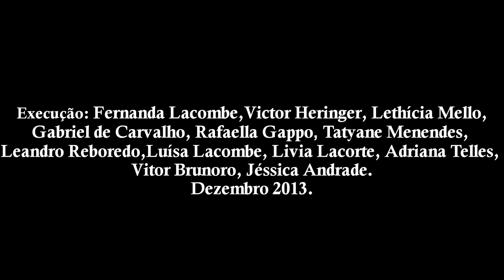Até Que Não Existas Mais - Trailer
Jovem do sec.XIX escreve carta para seu amado que foi mandado para a guerra.
Ele, feito prisioneiro, já não consegue discernir a realidade da fantasia.

Ivonne- Fernanda Lacombe
Ivonne (Voz) -- Lethícia Mello
Pierre -- Victor Heringer
Dama de companhia -- Rafaella Gappo
Direção, Produção e Roteiro -- Felipe Simão
Direção de Fotografia -- Leandro Reboredo
Assistente de Fotografia -- Adriana Telles
Direção de Arte e Figurino -- Tatyane Menendes
Assistente de Arte e Figurino -- Lívia Lacorte
Continuidade -- Luísa Lacombe
Montagem e Edição -- Vitor Brunoro e Jessica Andrade